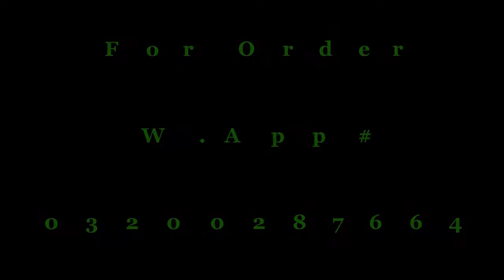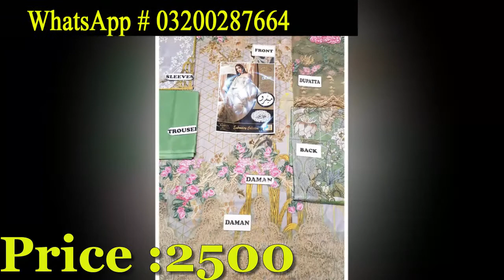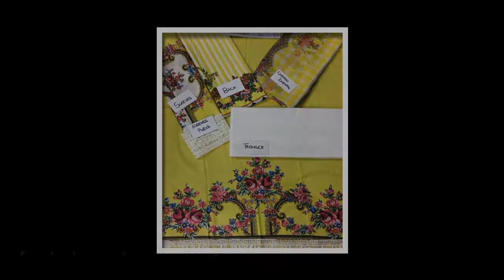MARIA.B | MEGA SALE ON PAKISTANI WOMEN DRESSES UPTO 70 % WITH PRICE | pakistani Cheap dresses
ARIA.B’s first line was pret casuals; ready to wear chic outfits. The idea was to provide a perfect solution for the up-to- date, confident woman. Our dresses can be worn to office, to a formal lunch, a get together or an informal dinner too. Pakistani awesome dresses for girls and women are now available with very low price. Mega sale upto 70 % are given for very short duration
u can order on our whtsapp num  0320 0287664